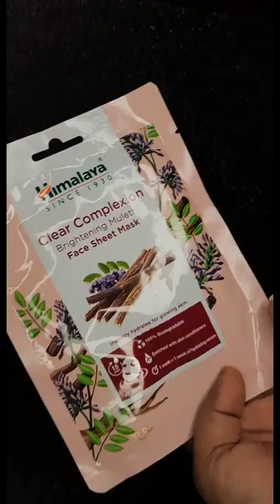Himalaya Sheet mask demo